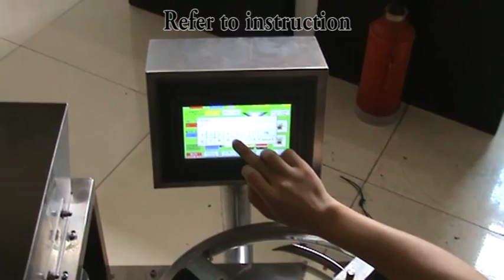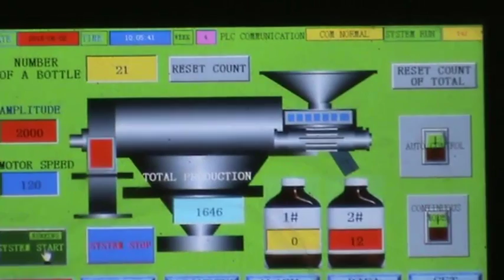Disc Type Electric Counting Machine